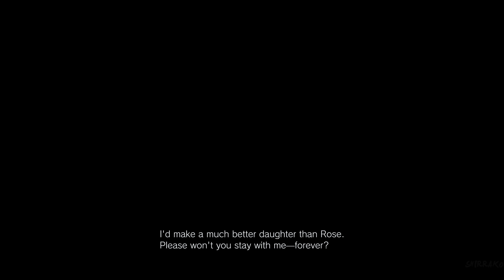RESIDENT EVIL 8 VILLAGE - Giant Baby Monster Chase Scene (4K 60FPS)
Resident Evil 8 Village Gameplay Walkthrough PS5 PC Xbox Series X PS4 No Commentary 2160p 60fps Ultra HD Ray Tracing let's play playthrough review guide